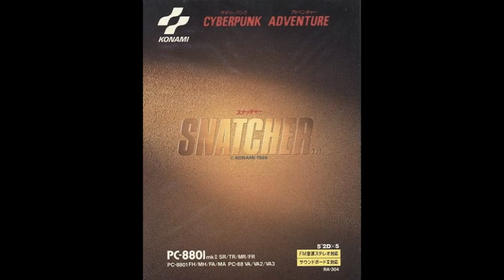脱出 ランダムよ永遠に/SPREADING DIEHARD/ETERNAL PROMISE-GOODBYE RANDAM